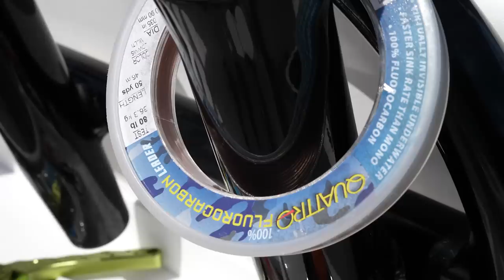BIG SNOOK fishing in south Florida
Jupiter Giants! Good times catching monster fish with our friend Jupiter Snooker here in Florida. Check out the action!